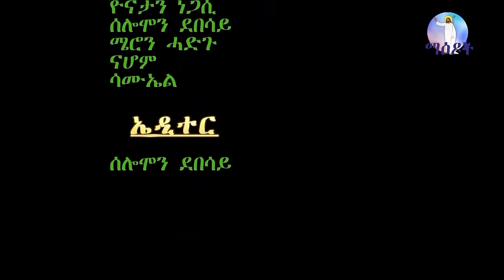ኣዘክርዮ | Azekryo :Eritrean Orthodox Tewahdo Mezmur 2020 - ዘማሪት ሜሪ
Debre Geezan MedhanieAlem Gezabanda Asmara,
Eritrean Orthodox Tewahdo Mezmur 2020